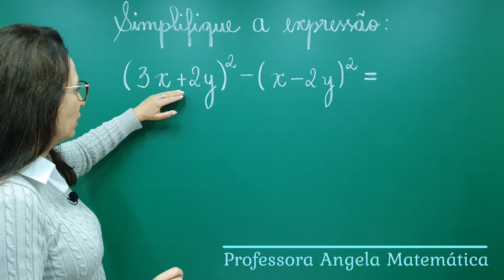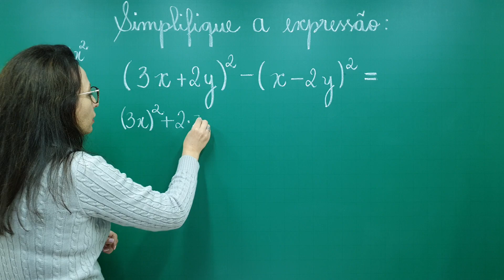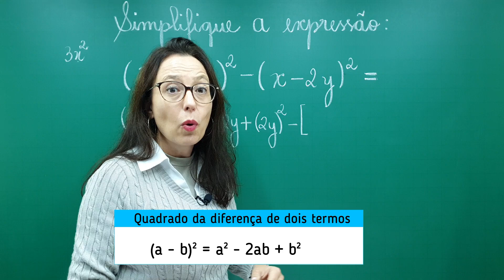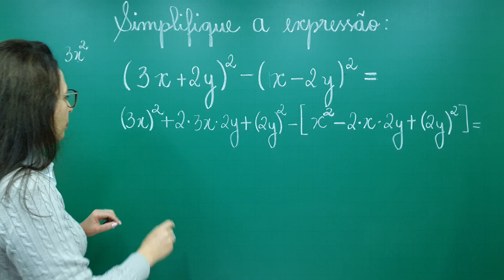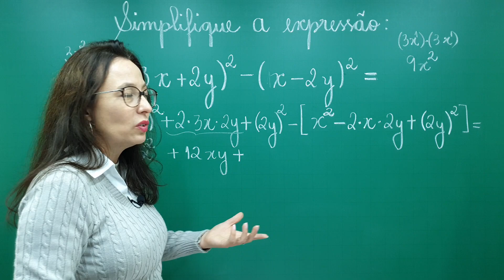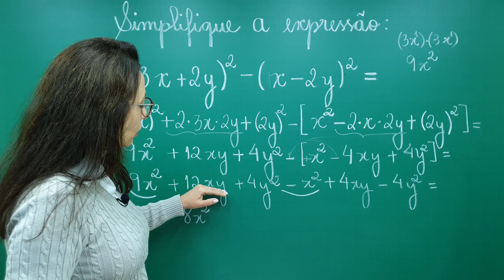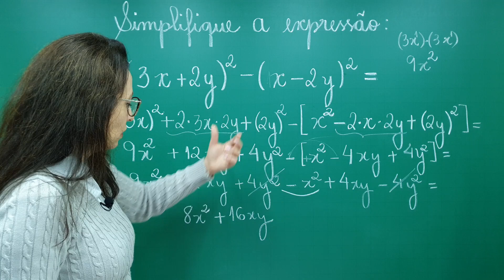SIMPLIFICAÇÃO DE EXPRESSÕES ALGÉBRICAS - PRODUTOS NOTÁVEIS - Professora Angela Matemática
Olá Pessoal!!
Simplificação de expressões algébricas utilizando produtos notáveis, é o conteúdo deste vídeo.